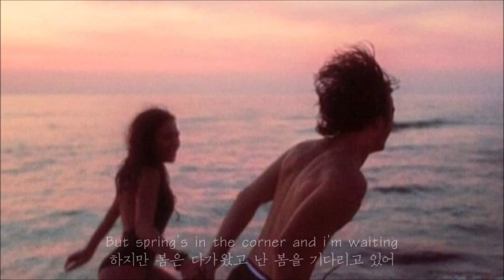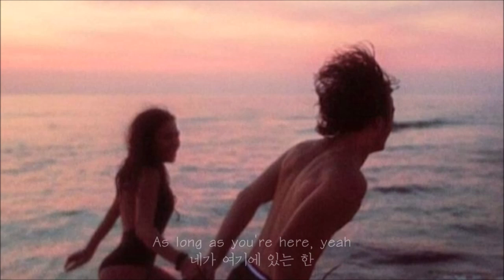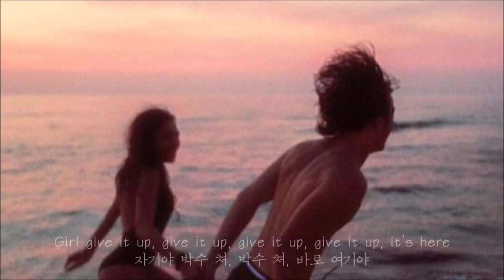slchld - she likes spring, I prefer winter [가사해석/번역/한글자막] 사클, 사운드클라우드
slchld - she likes spring, I prefer winter [가사해석/번역/한글자막]

초여름의 선선한 저녁 바람과 함께
꼭 들어야지